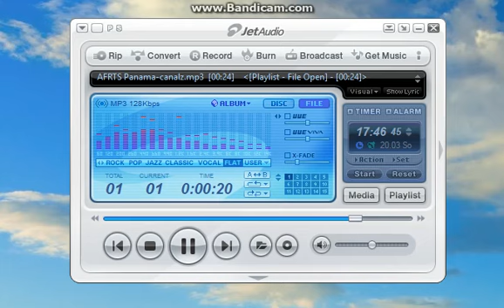AFRTS Panama --- historical shortwave service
American Forces Radio & TV Service, Panama, Canal zone: historical audio with ID.